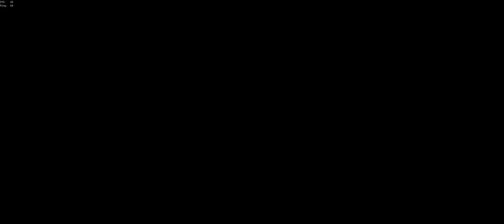Sea of Thieves - De-leaching the Ladder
Dude was holding on for dear life!